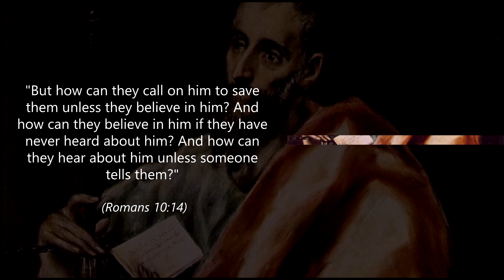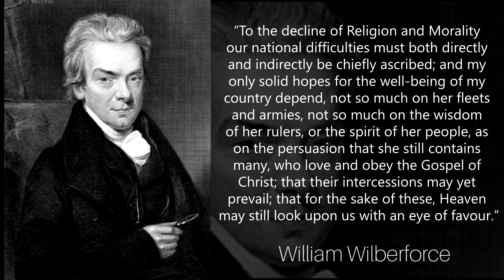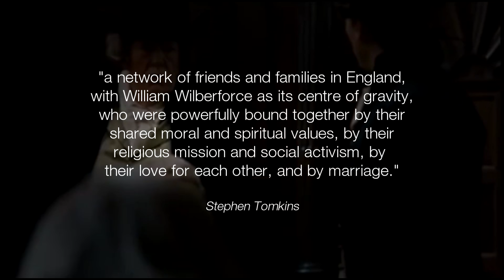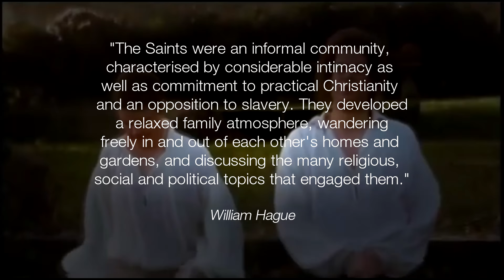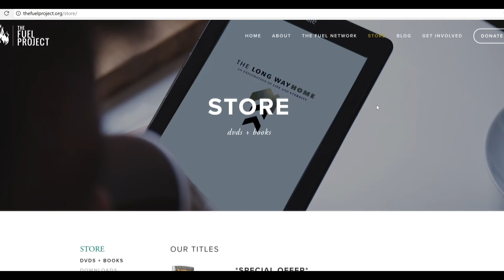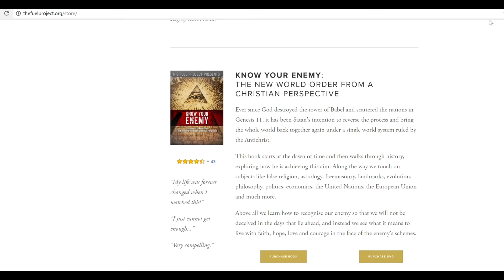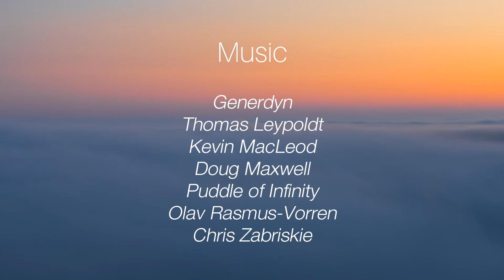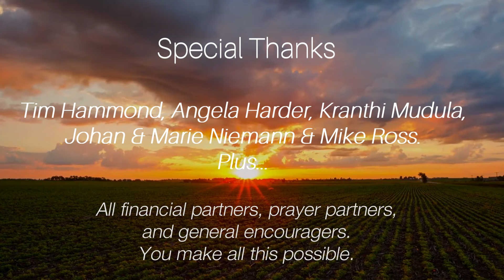Stay Free #43 | The Fuel Vision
Stay Free is a series exploring why true freedom isn't possible without God and why society always collapses without him. In this final episode we segue into the next series, called "The Restless Church" while talking a little about the future direction for the ministry.

To join The Fuel Network